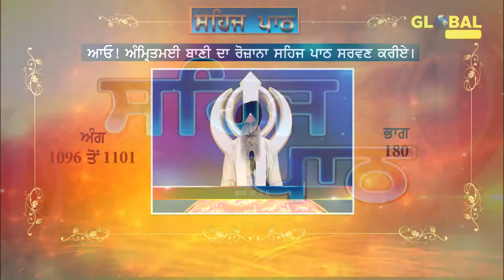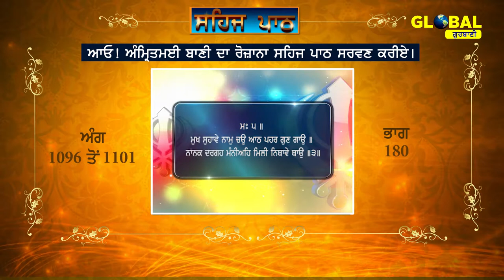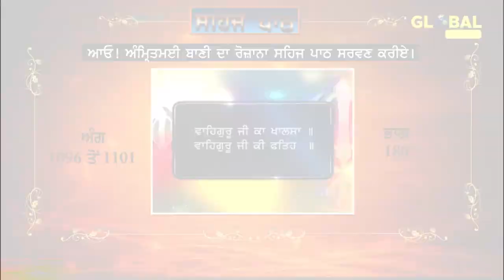Sehaj Path Sri Guru Granth Sahib Ji (Ang 1096 to 1101) Part-180